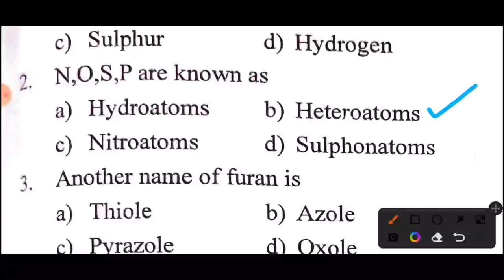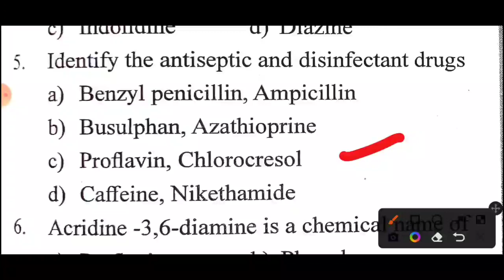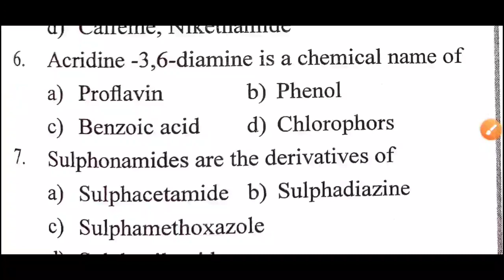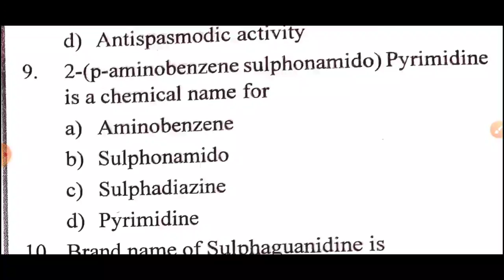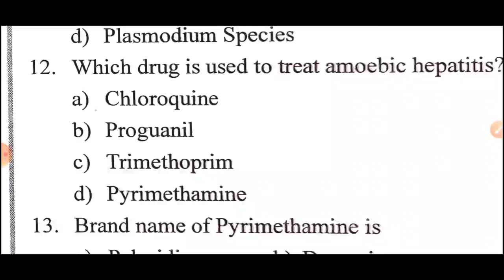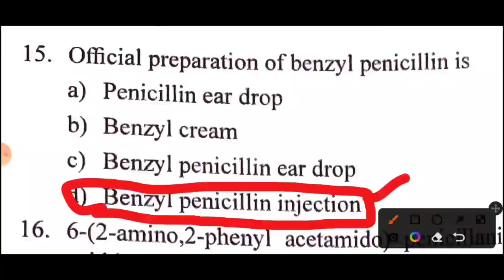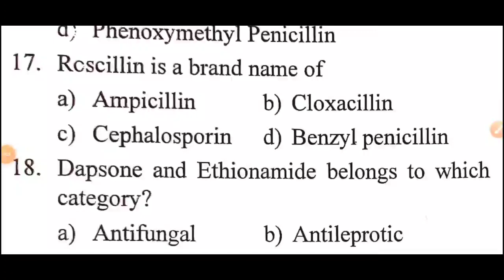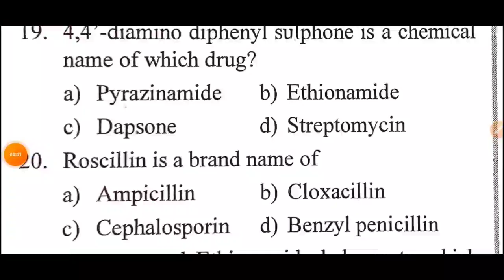TN MRB PHARMACIST EXAM QUESTIONS AND ANSWER | PHARMACEUTICAL CHEMISTRY